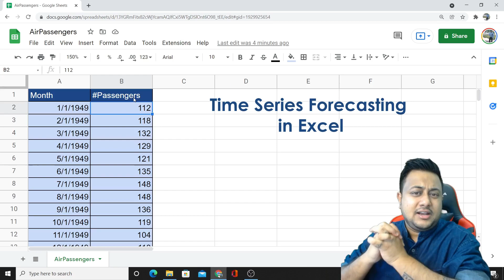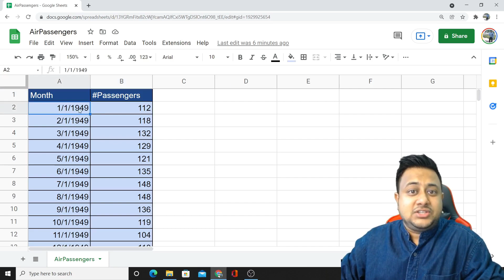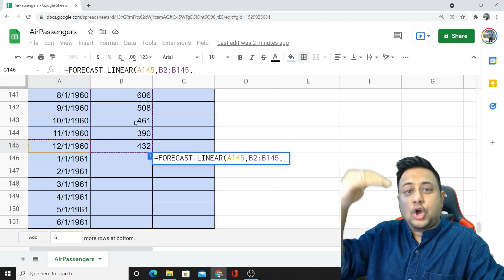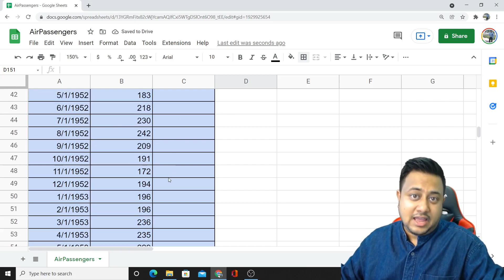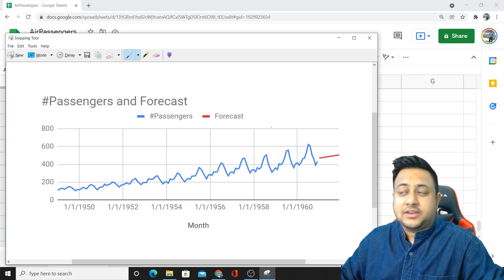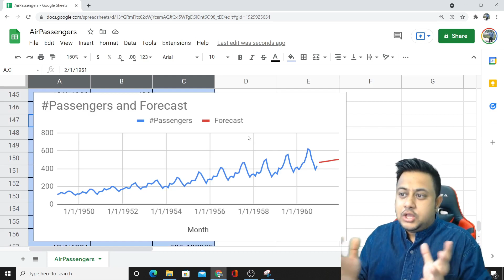TIME SERIES ANALYSIS AND FORECASTING IN EXCEL WITH EXAMPLES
Time Series Forecasting in Excel:-The analysis of time series allows studying the indicators in time. Time series are numerical values of a statistical indicator arranged in chronological order.

Such data are widespread in the most diverse spheres of human activity: daily stock prices, exchange rates, quarterly, annual sales, production, etc. A typical time series in meteorology, for example, is monthly rainfall.